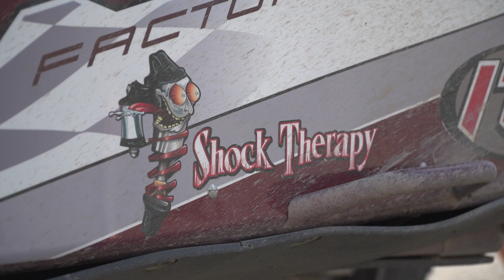2018 UTV World Championships